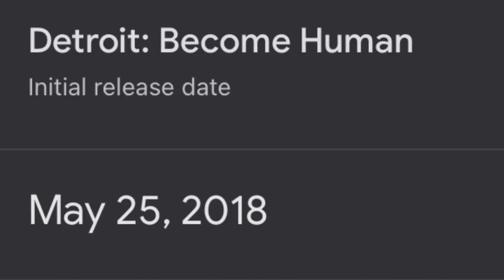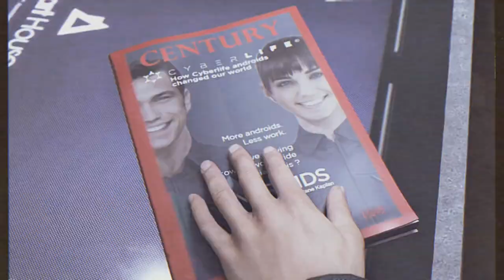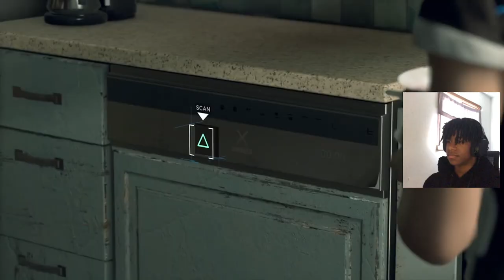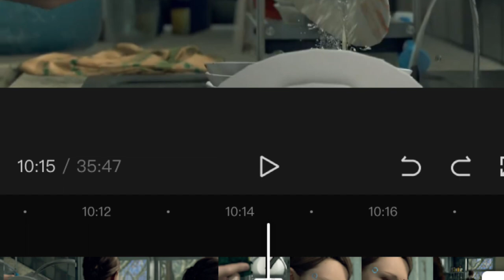cleaning dishes on detroit: become human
looking for a turn around